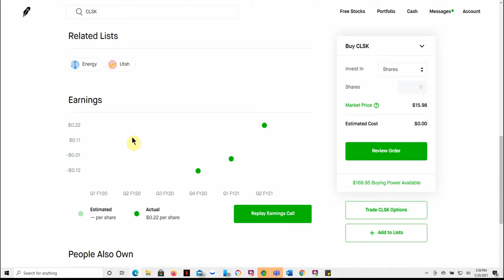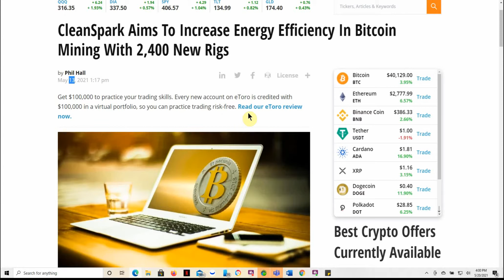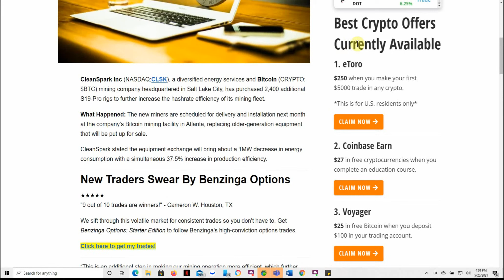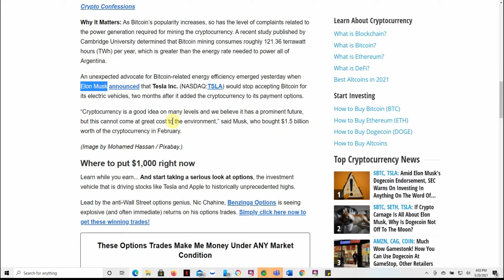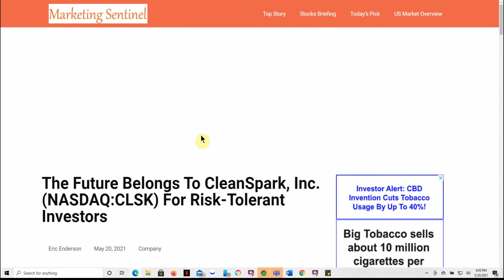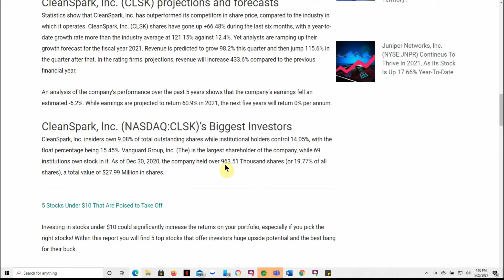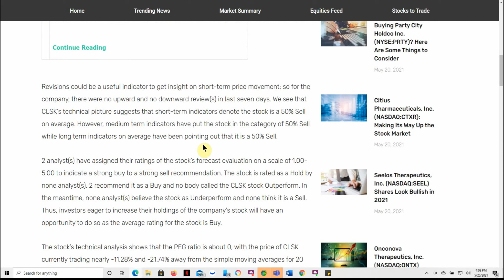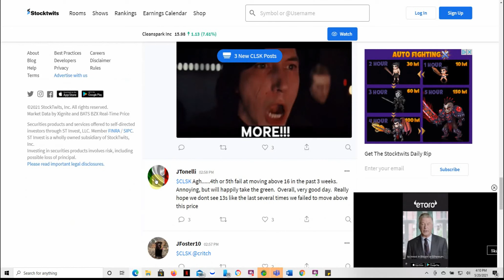CLSK CleanSpark Aims To Increase Energy Efficiency In Bitcoin Mining With 2,400 New Rigs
Today we are going to talk about CLSK CleanSpark Aims To Increase Energy Efficiency In Bitcoin Mining With 2,400 New Rigs

CHEERS!!!